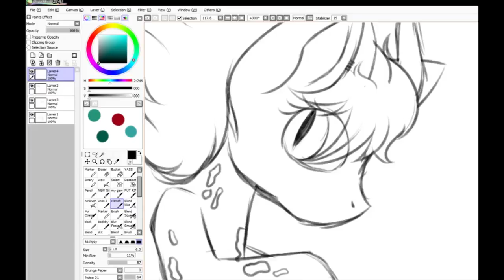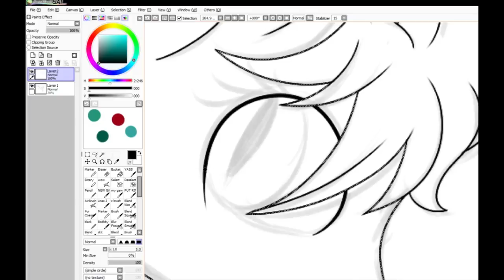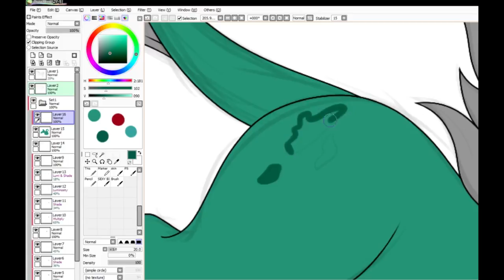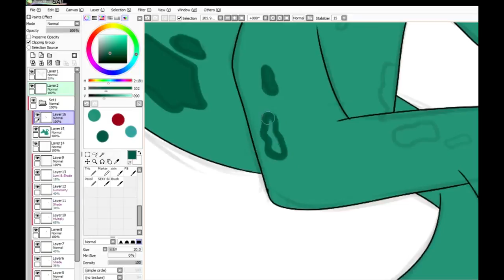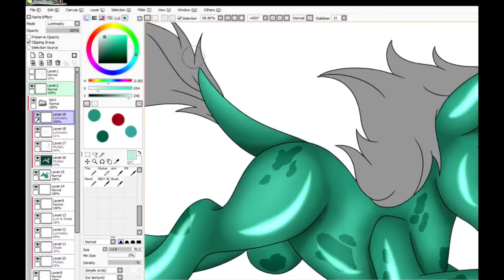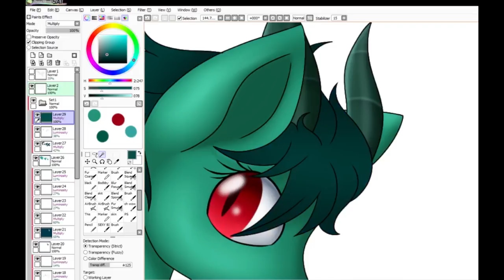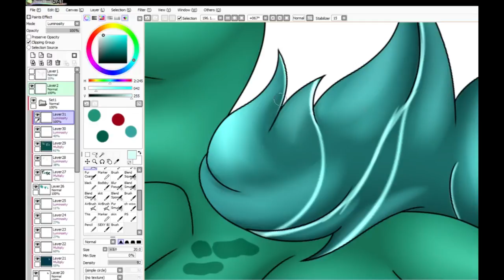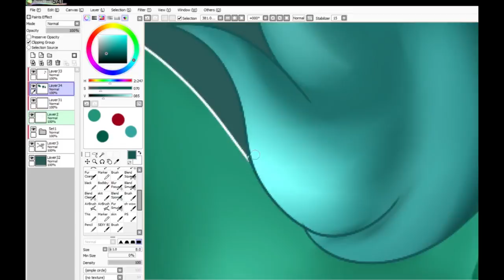[SPEEDPAINT] Drake Pony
Gift for Tatsu!

SONGS USED
Infinite Power! TheFatRat
Fire of Daydream-Jyc Row feat. Skyline